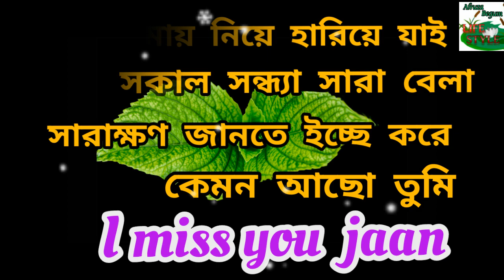ভালোবাসার মেসেজ||ভালোবাসার ছন্দ ||মিষ্টি প্রেমের ছন্দ sms||Valobashar sms||Chondo bangla